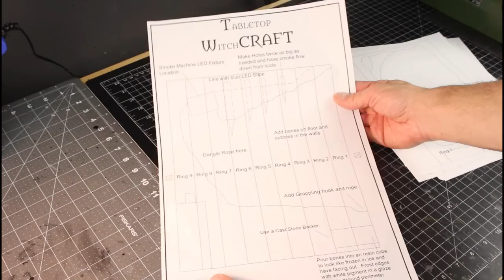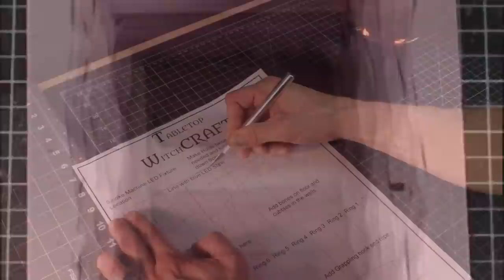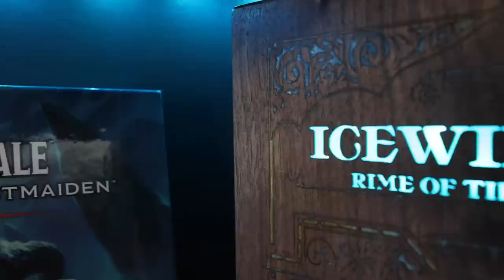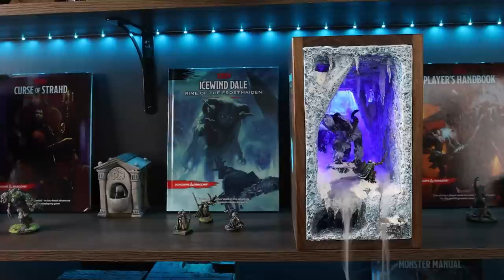Ice Cave Book Nook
I made this awesome ice cave book nook inspired by the Icewind Dale Rime of the Frostmaiden Dungeons and Dragons book.  It has all kinds of cool features, like a backlit cave with LED and smoke machine, a case made from laser engraved walnut with LED's, an EPIC yeti miniature, and awesome snow and ice effects.

Hot Wire Knife
Proxxon Hot Wire Cutter
Framing Square
48" Drywall Square
OLFA Ratchet-Lock Heavy-Duty Utility Knife
OLFA Ultra-Sharp Blades
X-ACTO Knife
X-ACTO Blades
Fiskars Cutting Mat 24"x36"
Dahle Cutting Mat 24 x 36"
Glue Gun
Gorilla .27" Glue Sticks
Gorilla Super Glue
Super Glue Accelerator
MOD PODGE
Sculpting Tools
Helping Hand with magnifying glass
XPS FOAM
Vallejo Black Surface Primer
Vallejo Ink Set
Vallejo Paint Set
Vallejo Flow Aid
Woodland Scenics Flex Paste
Woodland Scenics Snow Flake
Woodland Scenics Realistic Water
Woodland Scenics White Water Highlight
Woodland Scenics Rock Molds
Cotton Balls
Applebarrel Pewter Grey
Folkart Blue Belle Paint
Folkart Aqua
Folkart Thunder Blue
UV Resin
UV Light
Superclear Epoxy
Nitrile Gloves
Iwata Eclipse HP-CS Air Brush
Winsor & Newton Series 7 Size 1 Brush
Parchment Paper
20 AWG Wire
Wire Cutters
Pin Vise
Cooking Twine
Krylon Matte Finish to Seal The Craft